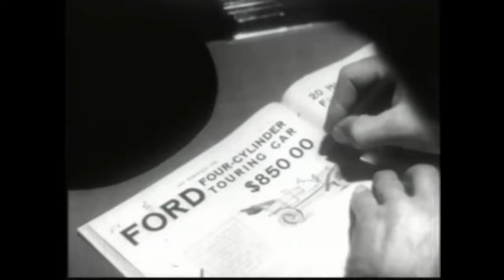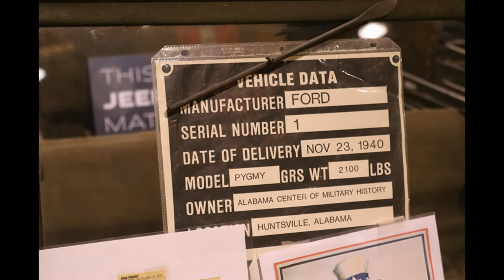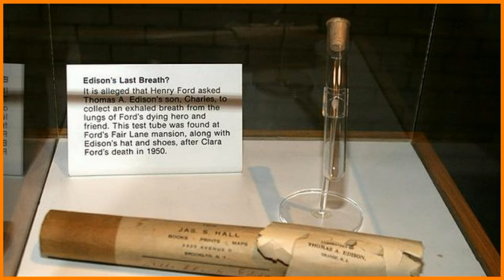Henry Ford and Thomas Edison: A Timeless Friendship and Automotive Legacy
Automotive pioneer: The untold story of Henry Ford’s Impact on the World.
Explore how Ford revolutionized the automobile industry, founded the Ford Motor Company, and introduced the iconic Model T—the first affordable car for the masses.
Thomas Edison: Delve into Edison’s genius, with over a thousand patents to his name. Learn how their chance encounter sparked a lifelong friendship.
Legacy: Uncover Ford’s lasting impact on transportation and manufacturing, and Edison’s trailblazing innovations that shaped our world.
Friendship: From collaborating on projects to camping trips, their camaraderie went beyond business. Discover heartwarming anecdotes, like Ford loaning Edison $100,000 when disaster struck.
Winter Estates: Visit their neighboring vacation homes in Fort Myers, Florida—Seminole Lodge and The Mangoes—where their legacies intertwine.
Join us on this historical journey, where friendship, innovation, and automotive excellence collide. 🌟🤝